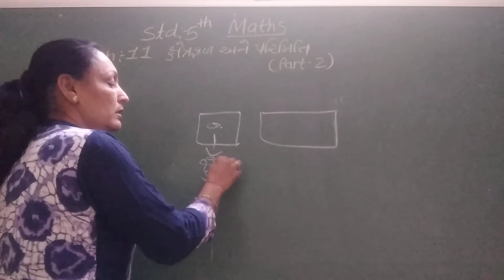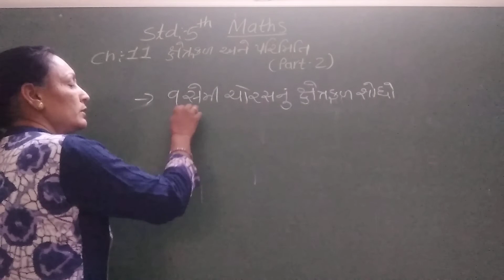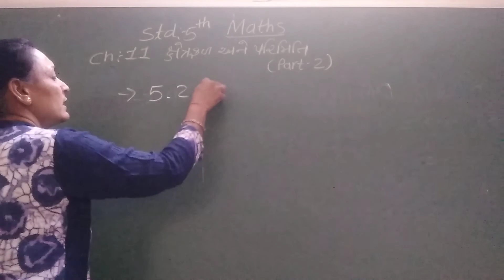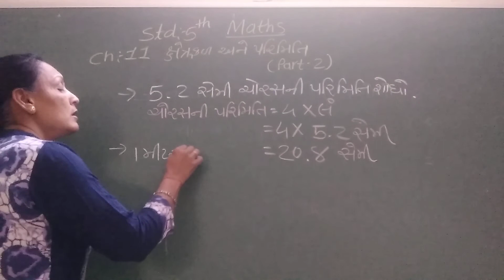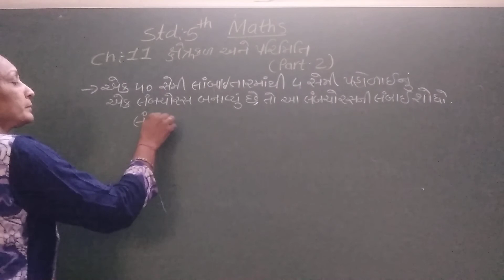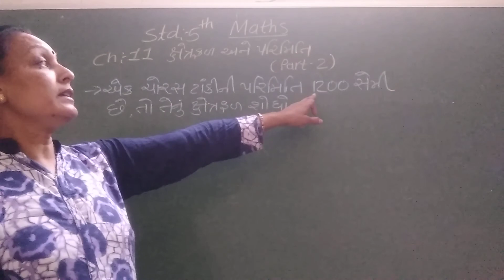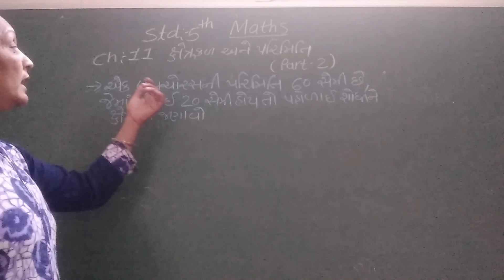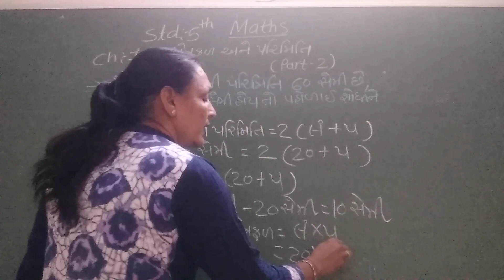std-5th maths ch-11 (part-2)